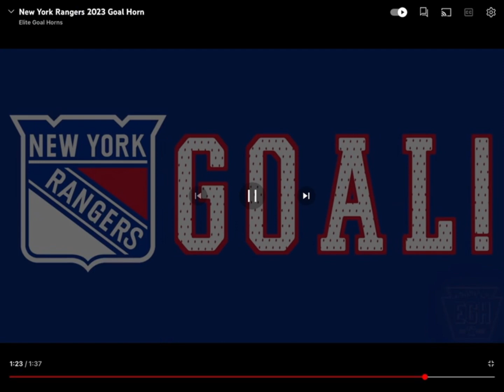New York rangers goal horn